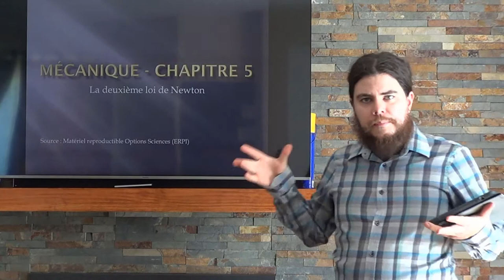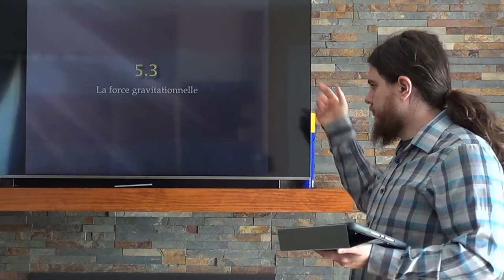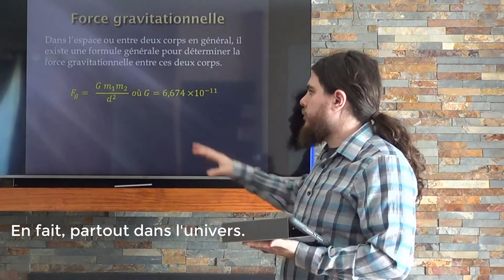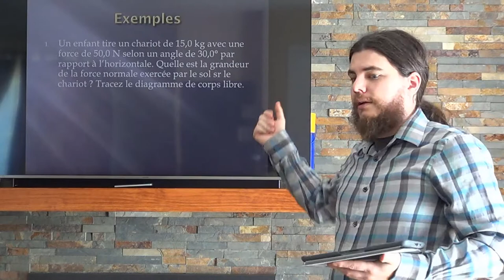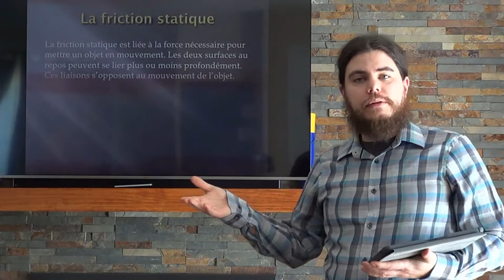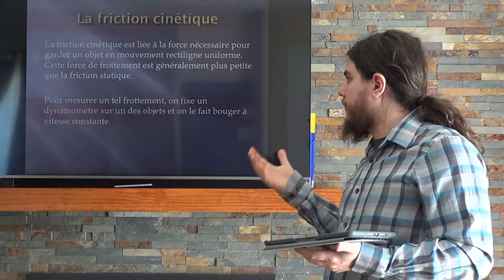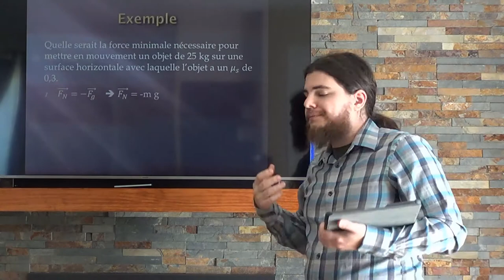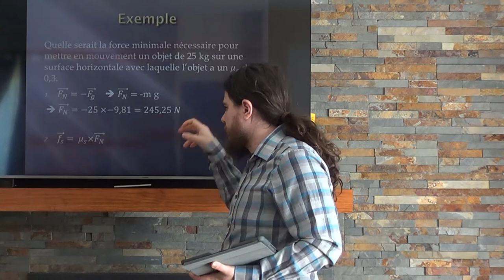PHY5 PAPEL7 RevChap5